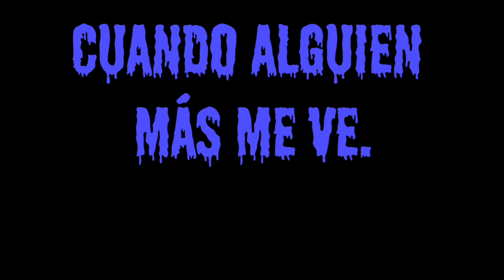qué cómo soy?? bueno, pues...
bueno aquí les dejo un vídeo de rápido para no abandonar el canal.